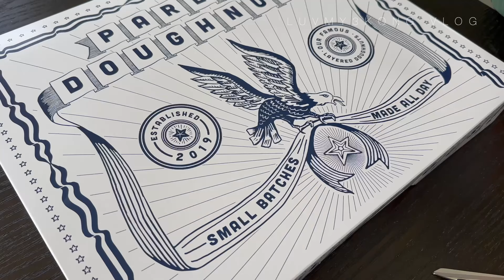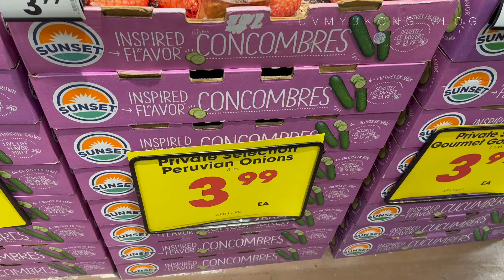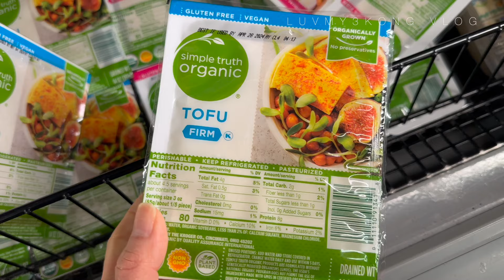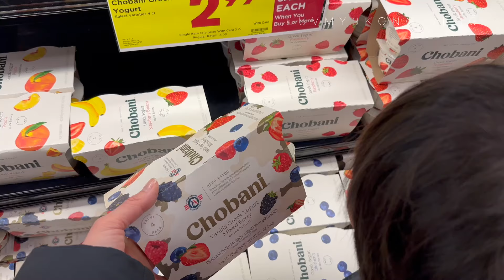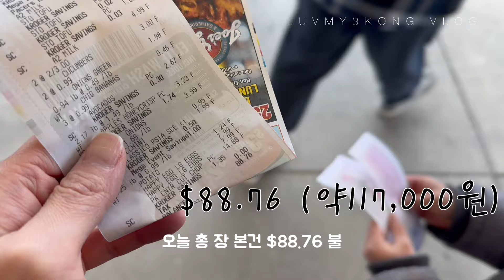🇺🇸미국10년차 주부의 주말일상 | 아들셋맘 삼시세끼 집밥의 연속 | 겉바속촉 즉석 수제 돈까스의 비법은? | 오늘 뭐 먹지 | 미국일상 | 미국마트 장보기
안녕하세요
어김없이 돌아온 주말 세콩이네 일상
생일파티 따라다니는 아들맘
돈까스 만들어서 바로 튀겨먹으면 얼마나 맛있게요?^^

🍴오늘 뭐먹지?
수제돈까스